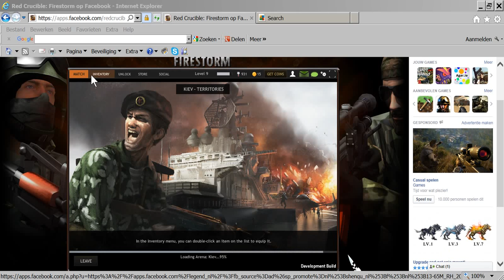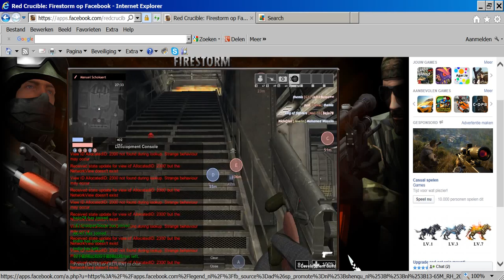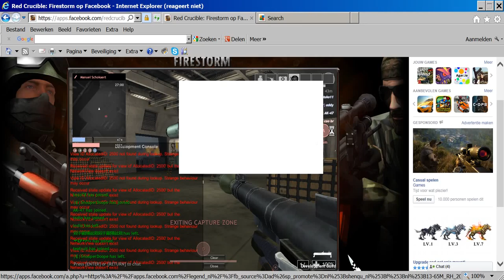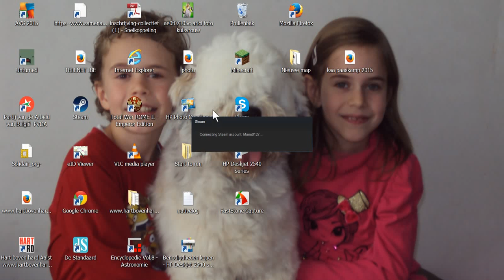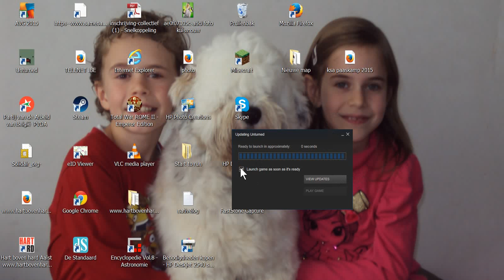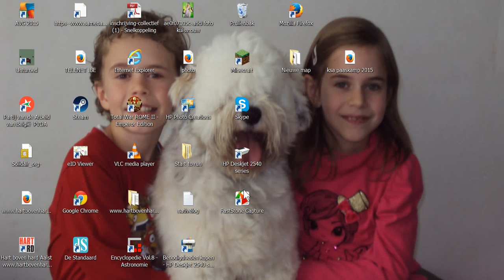unturnend met Manuel